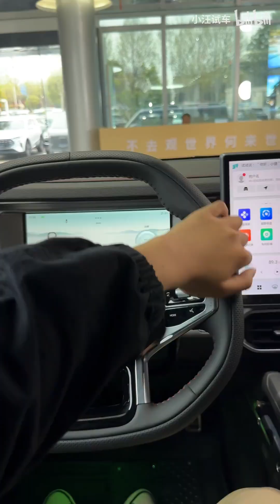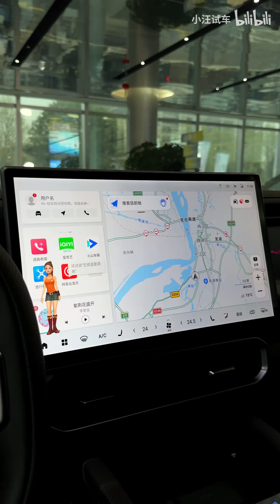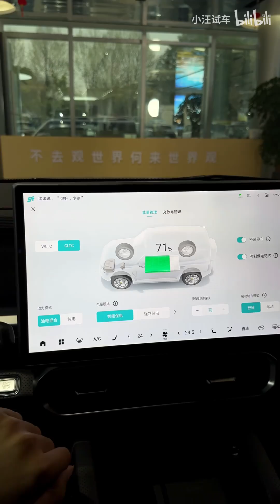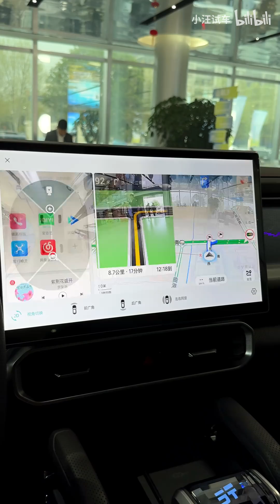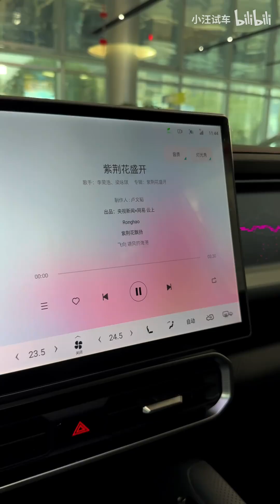沉浸式体验｜2024款 捷途 山海T2 1.5TD DHT 129KM 林野版